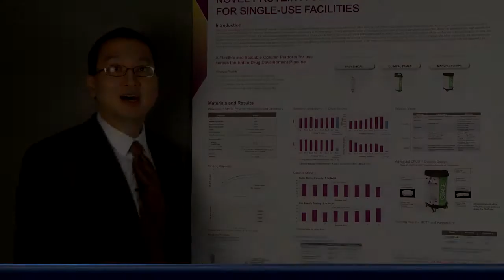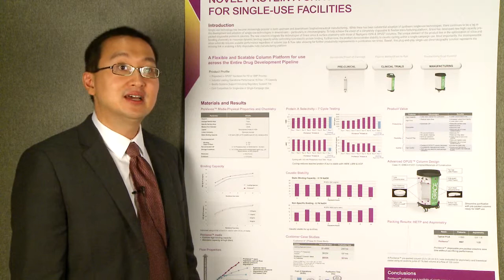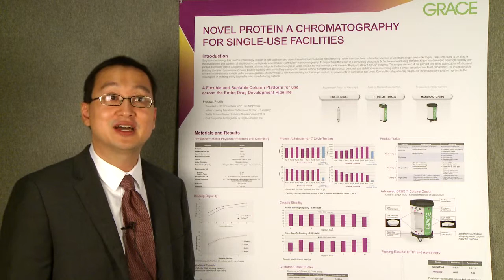IBC Virtual Poster Series: Reno Nguyen, Grace Davison Discovery Sciences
In this virtual poster presentation, Reno Nguyen, Grace Davison Discovery Sciences presents his poster "Novel Protein A Chromatography for Single-Use Facilities."

IBC's new Virtual Poster Series debuts online in summer 2014.

This poster presentation was filmed at Biopharmaceutical Development and Production Week.